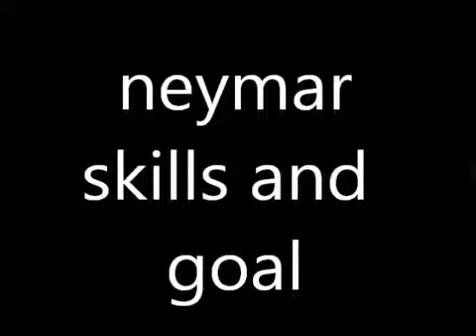Neymar skills and Goal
Neymar skills and Goal Neymar skills and Goal Neymar skills and Goal